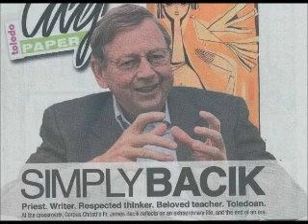R335 Holy Spirit